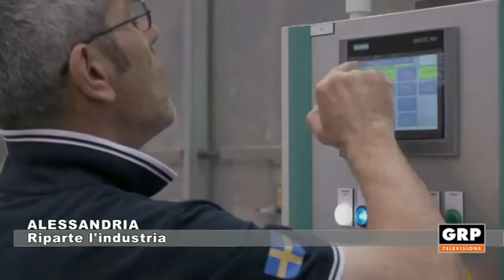Alessandria: Riparte l'industria - 14.10.21 - GRP TELEVISIONE